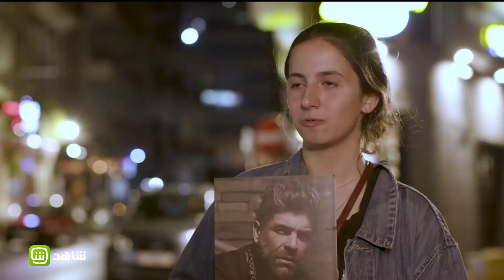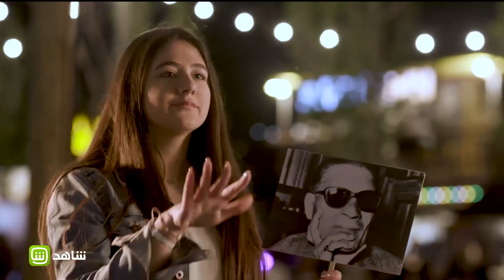إجابات غريبة عن العلماء القدامى والفنانين الحاليين في لبنان